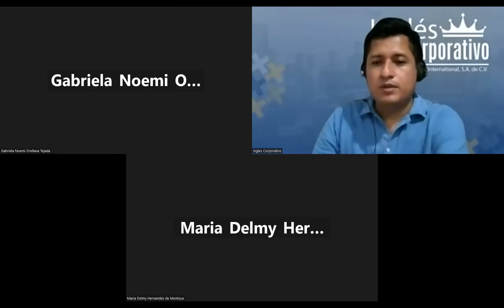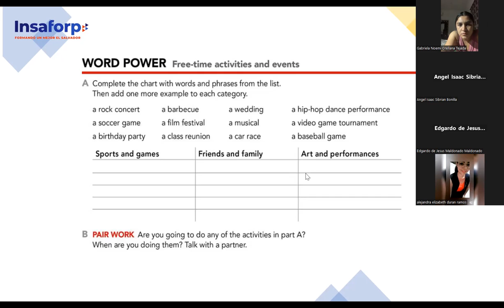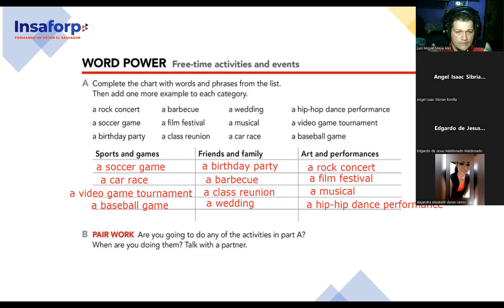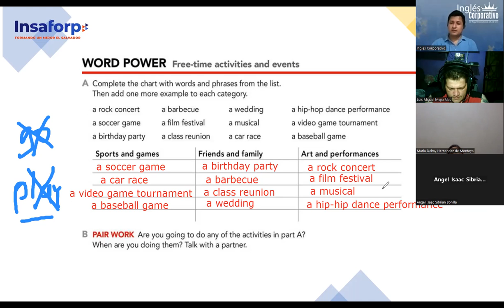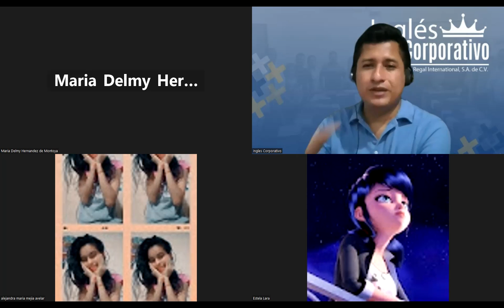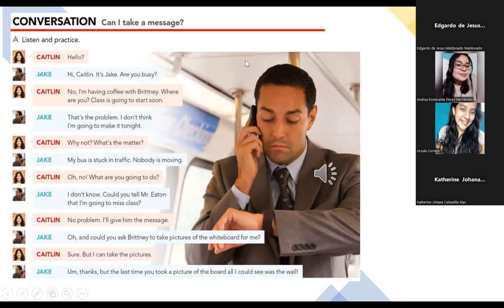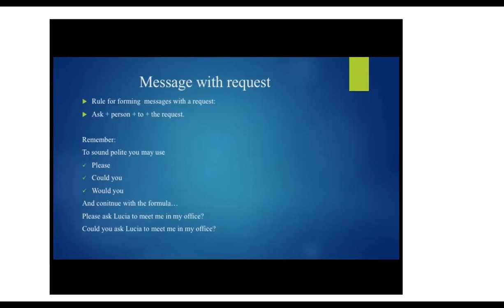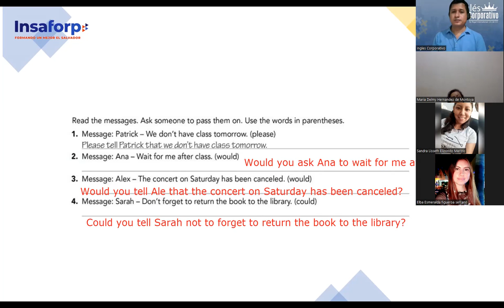SESION 15-20-9-2023-FI-REGAL-80-PALOMO-Can I take a message?